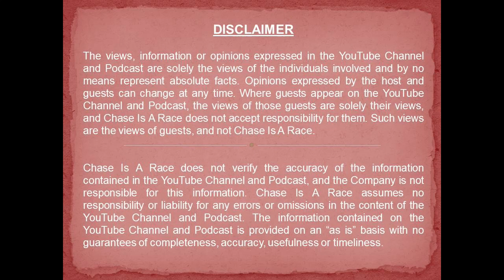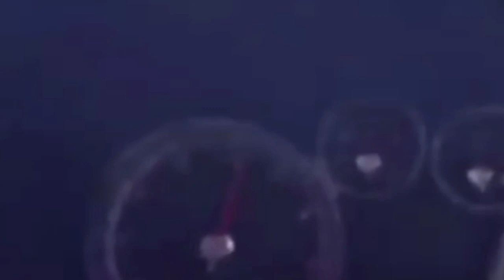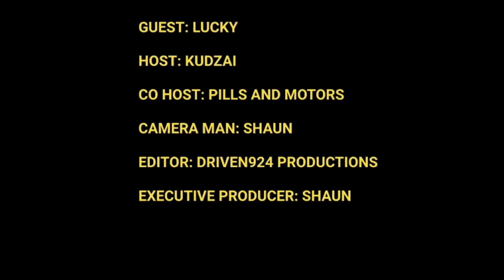EPISODE 3 | The Pots Are Boiling: Lucky's Story | DANDAS & CHILL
Join us as we hear the full background story of the man behind our favourite stock RS3. He tells us all about his journey as a driver and the experiences he's had with previous cars. Thank you to Kudzai for hosting such an informative interview. We're looking forward to what's to come!